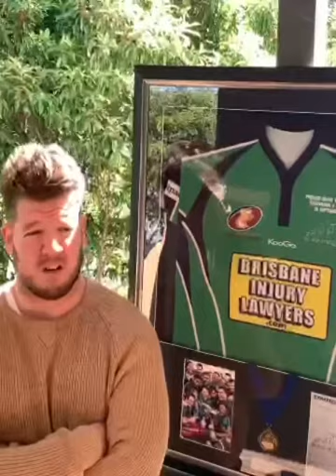Sunnybank Rugby 2011 Champs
10 year anniversary of 2011 victory.